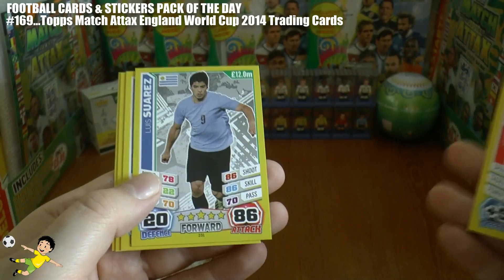PACK OF THE DAY #169 Topps Match Attax England World Cup 2014 Trading Cards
Topps Match Attax England World Cup 2014 Trading Cards